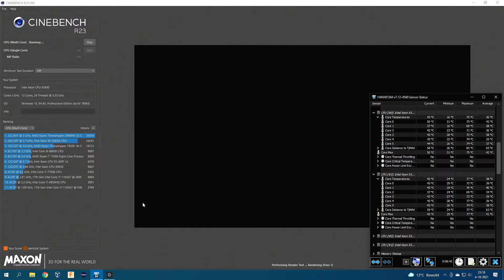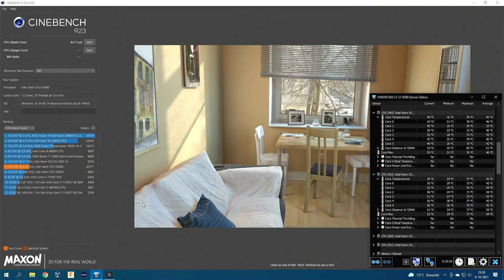CineBench R23 benchmark Test Dell Precision T5500 workstation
CineBench R23 benchmark of a Dell Precision T5500 workstation with CPU temperature display.

System configuration:
Processor: Dual Intel Xeon X5680 @ 3.33Ghz
Memory: 96GB ECC ram 1333Mhz
Videocard: Gigabyte GTX1050ti